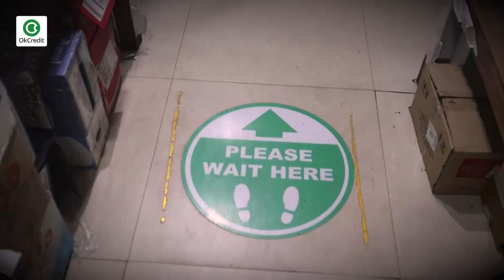बरेली की एक मिठाई की दुकान का सुपर मार्केट बनने तक का सफर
1972 में शुरू हुई एक मिठाई की दुकान जो कि आज बरेली की जानी मानी सुपर मार्केट है, एक छोटी सी मिठाई की दुकान से सुपर मार्केट तक पहुंचने के सफर की कहानी है "किप्स ". किप्स सुपर मार्केट के ओनर ऋषि खंडेलवाल के फ़ोर फादर द्वारा शुरू की गयी थी एक मिठाई की दुकान जो की आज सुपर मार्केट के रूप में बरेली में ही नहीं बल्कि आस पास के क्षेत्र में भी काफी प्रसिद्द हैं, आज हमने बात की किप्स सुपर मार्केट के ओनर ऋषि खंडेलवाल से और जानी उनके सफल बिज़नेस की कहानी।

📕Why OkCredit?